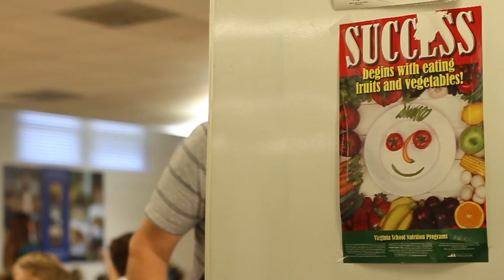All aboard the food bus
Saint Mary School in Alexandria teamed up with Food Bus Inc to bring unused and unopened leftovers to the Catholic Charities Christ House food pantry.